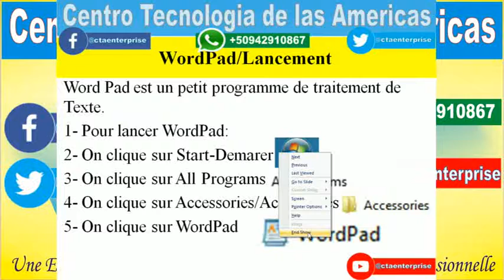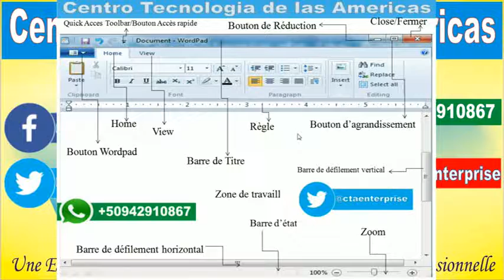Cours Informatique Bureautique WordPad Chapitre 4 Lecon 3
WordPad Chapitre 4 Lecon 3